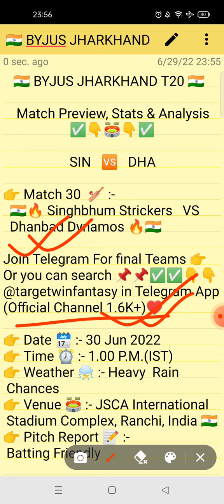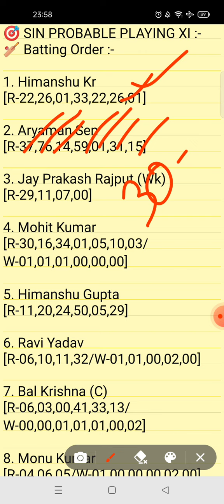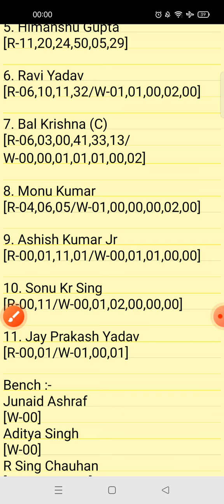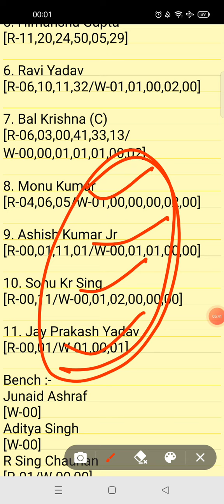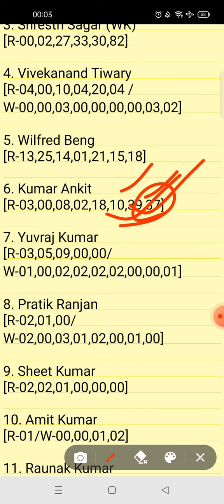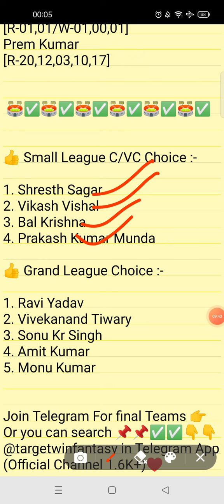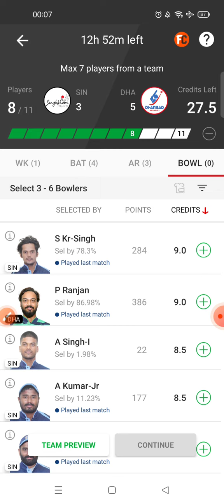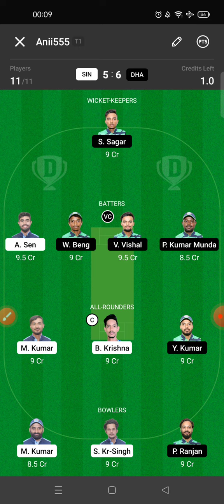SIN VS DHA DREAM11 TEAM | JHARKHAND T20 LEAGUE | FULL STATS & ANALYSIS | GL & SL TEAM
1.This analysis is based on my understanding, knowledge and instinct. While selecting your team, consider the points mentioned and make your own decision.

2.Dream11 takes great care to comply with all central and state legislation in India to ensure that users are fully protected.Dream11 constitue a 'game of mere risk, which makes the dream11 game exempt from the provisions of the Public Gambling Act, 1867(PGA) Dream11 is a legitimate business activity protected under article 19(Dg)of the constitution of India.'

3.''This game involves an element of financial risk and may be addictive, please play responsibly and at your own risk."